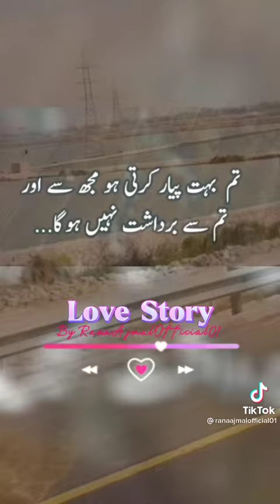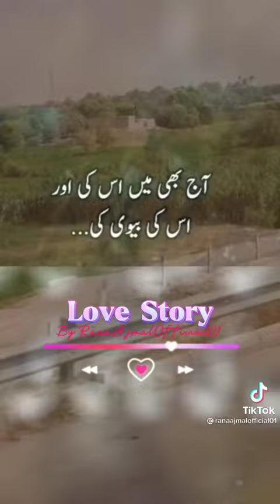Heart 💔💔tuching story sade real story 😥😥😥🥺🥺😢😭😭